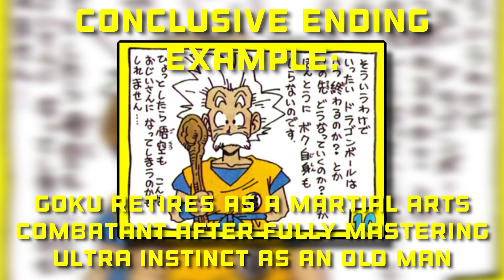Dragon Ball's Weird Ending Is Actually GENIUS.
Dragon Ball's manga ending has always had a weird reputation among fans. Written by Akira Toriyama in 1995, chapter 519 sees Goku leave his family to train with a kid he just met...

But is there more to it than that? People say Dragon Ball GT's ending was perfect but Dragon Ball's shouldn't be underestimated just because it doesn't try to overwhelm the audience with nostalgia.

Goku vs Uub is actually an amazing ending to the series and contains genius call backs to the series' roots and even seen Akira Toriyama fix the greatest writing mistake he made with Dragon Ball...